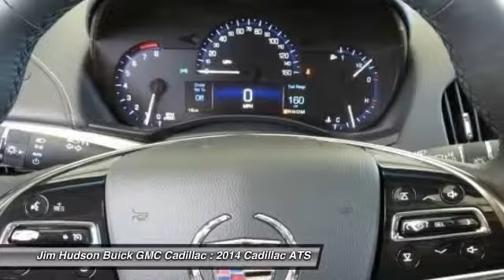2014 Cadillac ATS Columbia SC 9917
Buick, GMC, and Cadillac all in one place! Jim Hudson offers the luxury brands you want with complete customer satisfaction.

Jim Hudson Buick/GMC/Cadillac serving Columbia, South Carolina | gm columbia sc, cadillac columbia, lexington, forest acres, sc, buick new cars columbia
2014 Cadillac ATS Luxury - $41782

4035 Kaiser Hill Rd.

Climate Control, Cruise Control, Tinted Windows, Power Windows, Steering Wheel Radio Controls, Sunroof, Side Airbags, Keyless Entry, Security System, ABS Brakes, Traction Control, Dynamic Stability, Rear Defogger, Leather Interior Surface, 2.5l i4, di, dohc, vvt, Drivetrain, rear-wheel drive, Seats, Seat adjusters, Seat, Headrests, Console, Shift lever, Armrest, Armrest, Floor mats, Steering wheel, Steering column, Engine oil indicator, Instrument cluster, Driver Information Center, Windows, Door locks, Adaptive Remote Start, Universal Home Remote includes garage door opener, Trunk release, Air filtration system, Mirror, Console, Lighting accent, Coat hooks, Visors, Lighting, Tires, Fascias, Moldings, Grille, Headlamps, Lamp, Mirrors, Glass, Glass, Wipers, Rear axle, Battery, Recovery hook, Suspension, Steering, Exhaust, StabiliTrak, Daytime running lamps, Air bags, Air bag, OnStar, Front and Rear Park Assist, Rear Vision Camera, Safety belts, Safety belts, Door locks, Child seat restraint system, LATCH system (Lower Anchors and Top tethers for CHildren), Trunk emergency release handle, Tire Pressure Monitoring SystemAdaptive Remote Start,Air filtration system,Armrest front center,Armrest rear center with cupholders,Coat hooks driver- and passenger-side rear,Console front with shifter,Console overhead includes reading lamps and OnStar controls,Door locks power programmable with lockout protection,Driver Information Center 5.7 color display includes driver personalization warning messages and vehicle information,Engine oil indicator,Floor mats carpeted front and rear,Headrests rear outboard seats adjustable 2-way,Instrument cluster electroluminescent,Lighting accent LED spotlights in doors and overhead console,Lighting interior front and rear reading lights and cargo area lamp,Mirror inside rearview auto-dimming frameless,Seat adjusters driver and front passenger 8-way power plus 2-way power lumbar plus 4-way adjustable head restraints,Seat rear split-folding with armrest and trunk pass-through access door,Seats front bucket,Shift lever center console mounted,Steering column manual rake and telescopic,Steering wheel leather-wrapped rim,Trunk release power remote,Universal Home Remote includes garage door opener 3-channel programmable,Visors driver and front passenger illuminated vanity mirrors,Windows power with front express-up and down and rear express-down with passenger lockout feature,Fascias front and rear body-color,Grille midnight chrome accented,Headlamps projector type halogen includes flash-to-pass and Twilight Sentinel,Lamp LED center high-mounted stop/brake (CHMSL),Mirrors outside heated power-adjustable and driver-side auto-dimming bodycolor manual folding with integrated turn signal indicators and puddle lamps,Moldings rocker panel body-color,Tires P225/45R17 all-season run-flat,Wipers front intermittent,Air bag Passenger Sensing System (Always use safety belts and child restraints. Children are safer when properly secured in a rear seat in the appropriate child restraint. See the Owner's Manual for more information.),Child seat restraint system,Daytime running lamps,Front and Rear Park Assist,LATCH system (Lower Anchors and Top tethers for CHildren) for child safety seats,OnStar 1 year of Directions and Connections plan includes Automatic Crash Response Stolen Vehicle Assistance Roadside Assistance and Turn-by-Turn Navigation (Visit onstar.com for coverage map details and system limitations. Services vary by model and conditions.),Rear Vision Camera,Safety belts 3-point driver and front passenger,Safety belts 3-point rear all seating positions,Tire Pressure Monitoring System,Trunk emergency release handle - Contact Internet Sales Team at or for more information. - New car sales price includes all available incentives, including rebates and preferred pricing programs. -